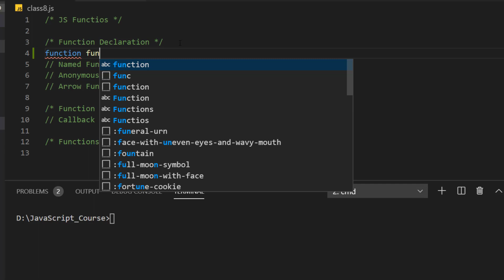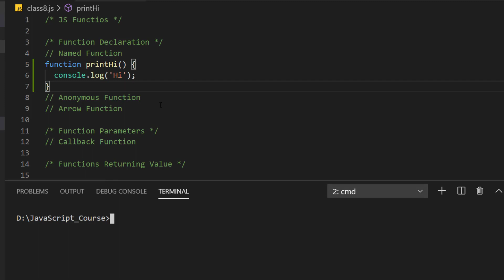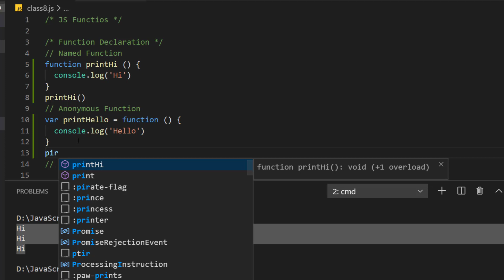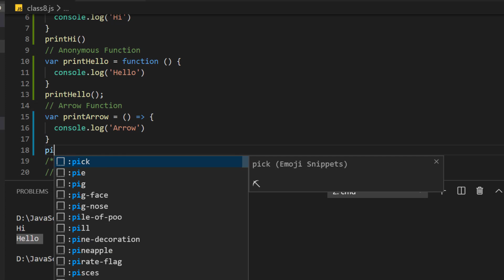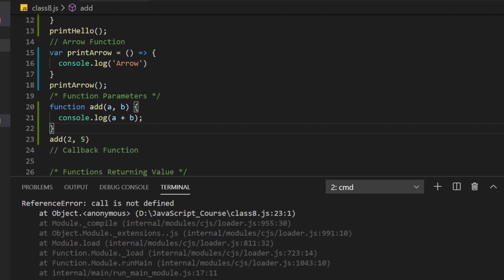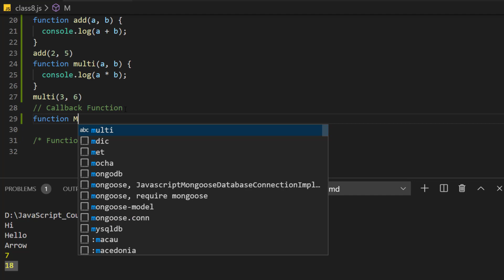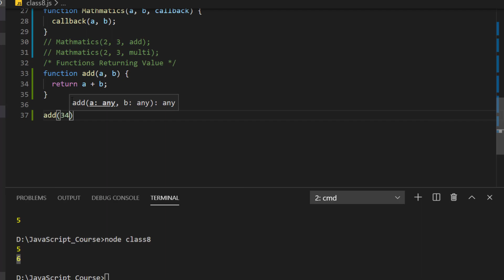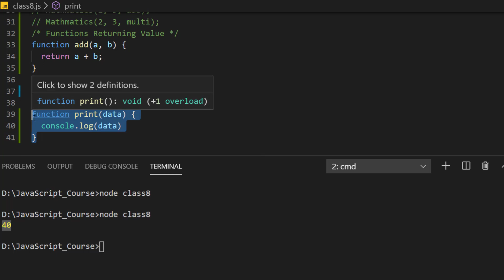8. Functions | Ultimate Beginner JavaScipt Course[Bangla]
Javascript Course for Ultimate Beginners.

Covered Topics:
Functions Declaration
Named Function
Anonymous Function
Arrow Function
Function Parameters
Callback Function
Functions Returning Value